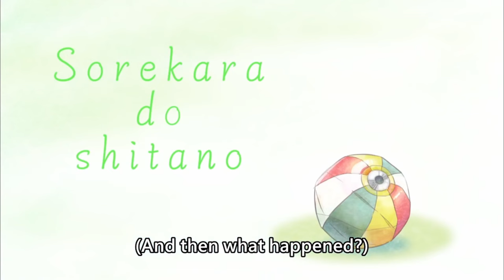[ENG SUB/Hololive] Biboo knows exactly what Pebbles want to do if they buy this game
Credits :
BGM